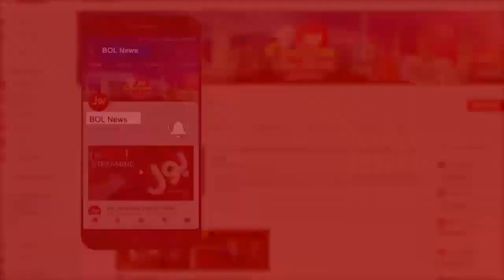Namak ke Ghararay karna faiday mand hai? | Janiye Doctor Ghafoor ka mouqaf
Expert Opinion by Dr. Ghafoor

Check your symptoms online, doctor Online Services only on BOL TV Promo
Check your symptoms online, LIVE CALLS: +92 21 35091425 / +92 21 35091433 | BOL News

Identify possible conditions and treatment related to your symptoms.

Check your symptoms online, doctor Online Services only on BOL TV

Introduction
Patient
Symptoms
Regions
Interview
Results